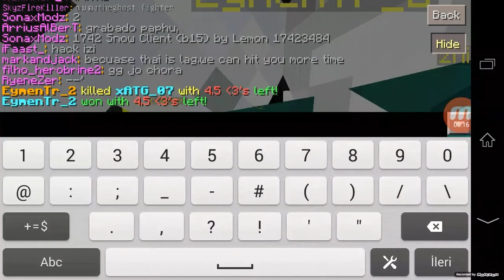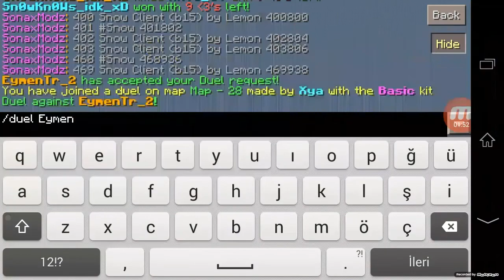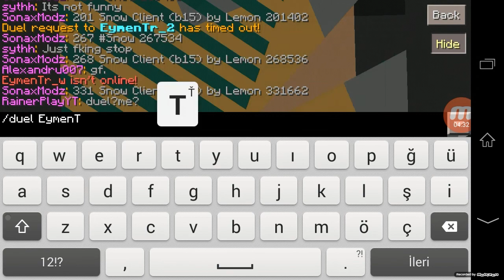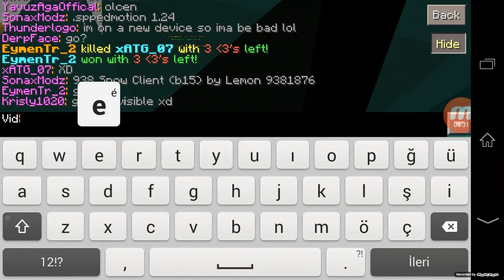Hep Farklı Kişiler :/ | BuildUHC 1v1 w/MCPE Oyuncusu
● Lütfen,
   Yorumlarınızı yaparken saygılı olup, küfür ve hakaret içerenleri spam olarak işaretleyiniz ki ben de onları kanalımdan banlıyabileyim.
  Kanal tanıtımı ve spam yapmak kesinlikle yasaktır! ✘

∩__∩  Eğer videolarımı izleyip beğeniyorsan,  bil ki seviliyorsun demektir ☺